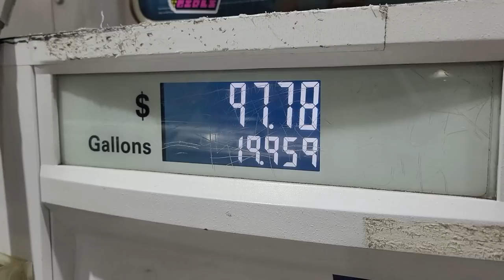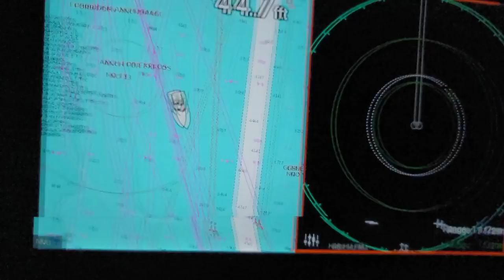FIRST TIME Driving to FARALLON ISLANDS | Rockfish Lingcod Fishing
On the eve of Dungeness Crab season I made the run to the Farallon Islands for my first time.  I had been there once before but on a party boat.  A little different driving your personal 20' North River boat 30 miles out in the Pacific Ocean.  Something I always wanted to do, and I was waiting for the right opportunity when I had some friends I could follow out.  Always safer having a boat buddy with you.  We met under the Golden Gate Bridge at 6am in the pitch black.  Sunrise wasn't until 730am.  That was an experience driving in the open ocean with no light.  Once we got the Farallon Islands we were fishing for rockfish and lingcod.  We caught some beautiful red rockfish.  We had a couple lingcod chances but at 250' I think most lingcod have moved in closer to spawn.
To catch the rockfish and lingcod we were using lures from Pitbull tackle.

If you liked what you saw and want to help support the channel please give the video a thumbs up, subscribe to the channel and I always love reading your comments!

Good luck everyone on the Dungeness Crab season opener!